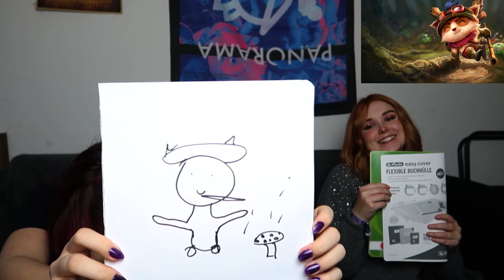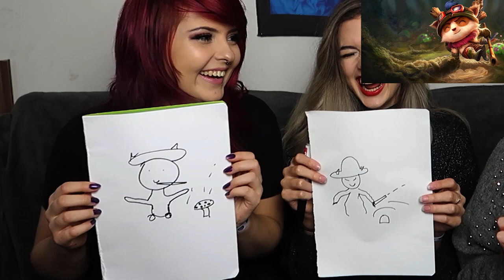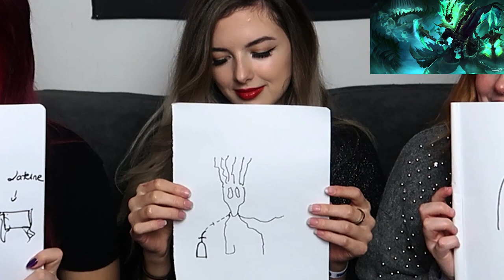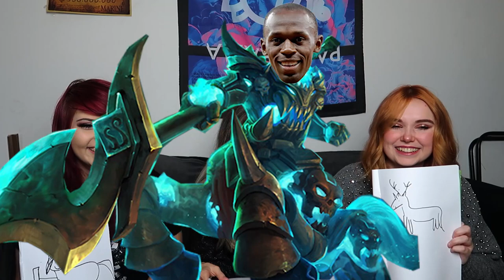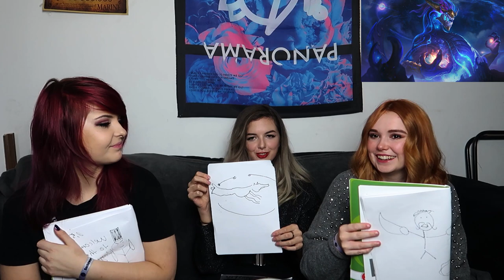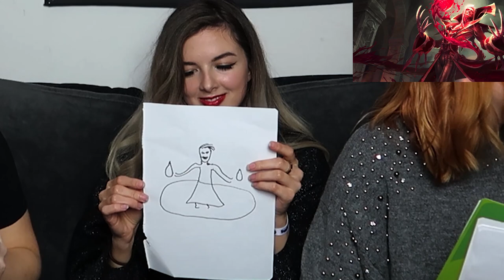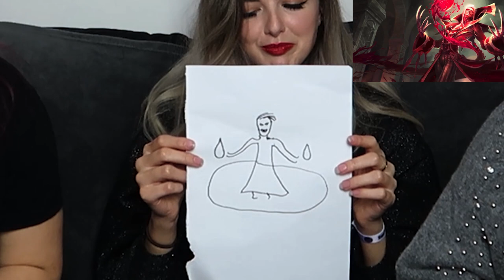3 Girls 5 Champs | Skribble it IRL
Hallöchen Freunde der Sonne,

herzlich willkommen zu dem Video, welches eure Lieblingschamps auf ewig zerstören wird. Wir sind definitiv alle Picassos.
Wenn ihr mehr von diesem quality Content sehen wollt, dann folgt uns doch
Part 2 folgt Ende Februar.

~eure Sushiwarriors